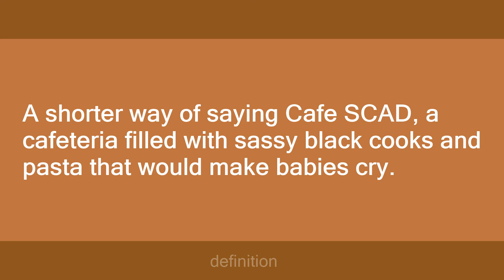Scafe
Slang flashcards: